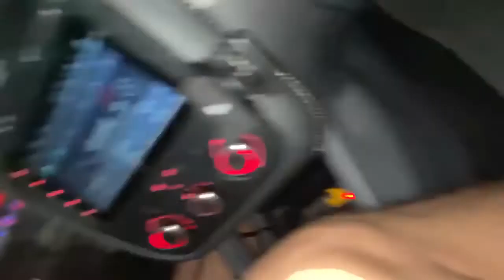Guy crashes my friends car doing donuts